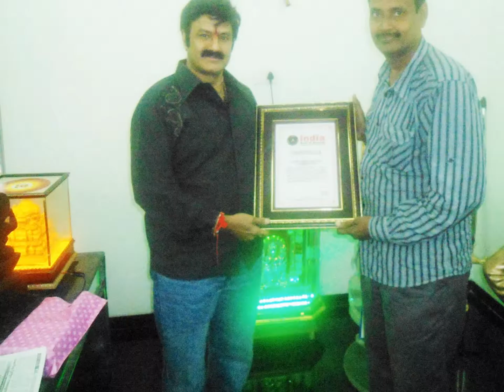INDIABOOK OF RECORD P.CHANDRAMOULI